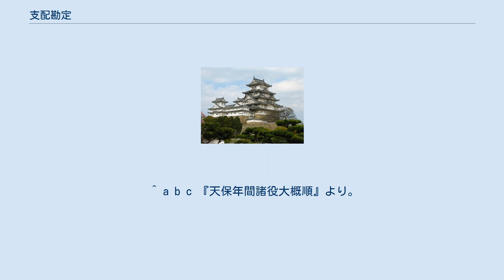支配勘定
支配勘定（しはいかんじょう）は、江戸幕府における職名の1つ。
勘定所で実務に当たる勘定奉行配下の役人で、役所においては勘定の下にあたる。
勘定所には他に、支配勘定見習や支配勘定出役などがいた。
職務上、筆算の才能が必要なため、任用に際しては吟味が行なわれた。
 躑躅間（つつじのま）詰めで裃役、100俵高。
持扶持勤めで御目見以下の御家人がこの職に就いた。
徒目付・火番・小普請組・普請役や、勘定所の下僚が支配勘定へ昇進し、その後勘定や勘定吟味方改役、代官などになった。
設置されたのは万治2年（1659年）で、この時の人員は24名。
宝暦11年（1761年）には93名となっていた。
 宝暦4年（1754年）普請修復見分のための遠国出張費（物書料）を、関外は20両・関内は15両と定められたが、同6年（1756年）には関外15両・関内10両に減額された。
 支配勘定見習は、10人扶持で、宝暦5年（1755年）12月に設置。
 支配勘定出役は、譜代席で100俵以下の者は5人扶持を与えられた。
寛政8年（1796年）に設置。
当初20名だったが、同11年（1799年）に15名が追加。
さらに文政3年（1820年）に10名、天保9年（1838年）に20名がそれぞれ加わり、計65名となった。
 ^ 『吏徴』より。
 ^ a b c 『天保年間諸役大概順』より。
 ^ 勘定吟味役の属吏で、役高150俵。